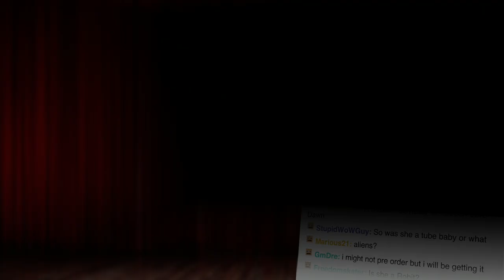Horizon: Zero Dawn Aloy's Journey Trailer! | E3 2016 Show and Trailer!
BG MUSIC IN THIS VIDEO
Title: Razihel & Varien - Toothless Hawkins (And His Robot Jazz Band)